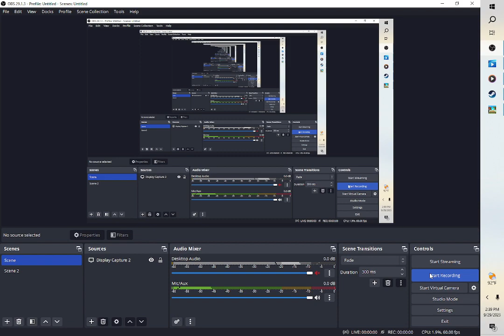Alien Attack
Aliens are attacking ARBS!